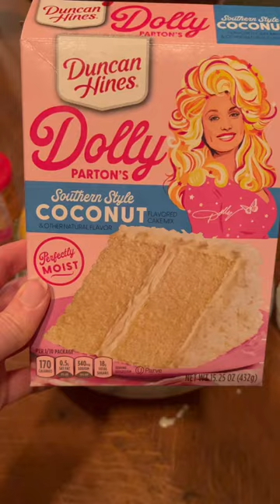DIY Pineapple Upside-Down Donuts with Dolly Parton cake mix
These yummy pineapple upside down donuts were made using Dolly Parton cake mix. We used the Duncan Hines Dolly Parton coconut cake mix and it was super easy to adapt the cake mix to a donut batter. Watch the process and get the recipe

👆 That link is for the coconut donuts we made using Dolly Parton’s cake mix. Did you know you can make donuts with boxed cake mix?

These DIY donuts were so good! We drizzled them with Dolly’s frosting and sprinkled with toasted coconut. Yum!